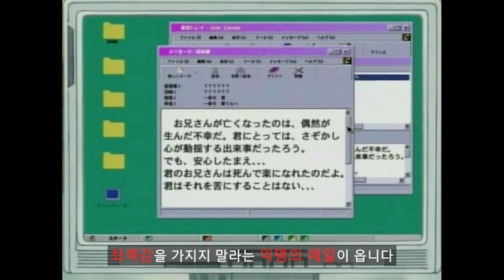파워 디지몬 신성한 돌편 완벽 정리! 2탄 [스토리 리뷰]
불펌 금지